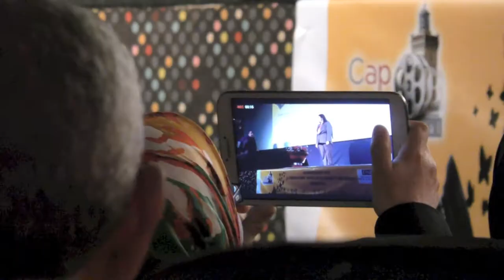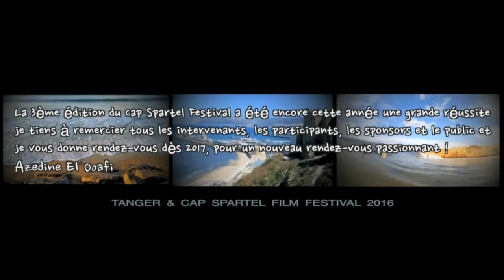CAP SPARTEL FILM FESTIVAL (3) : Le "Best-of" 2016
Clap de fin pour la 3ème édition à Tanger...Les meilleurs moments du Festival en moins de 3 minutes !